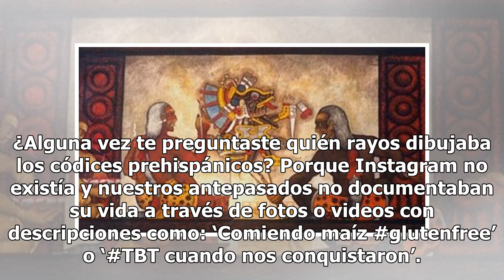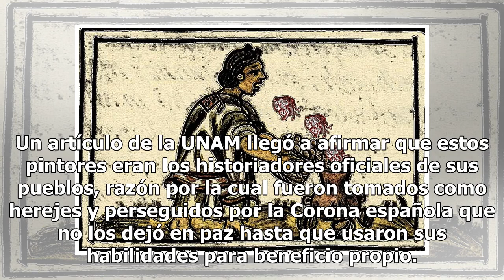Tlacuilos: los artistas ocultos tras los códices del México prehispánico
¿Alguna vez te preguntaste quién rayos dibujaba los códices prehispánicos? Porque Instagram no existía y nuestros antepasados no documentaban su vida a través de fotos o videos con descripciones como: ‘Comiendo maíz glutenfree’ o ‘TBT cuando nos conquistaron’. Cuando cae el imperio de Tenochtitlán...